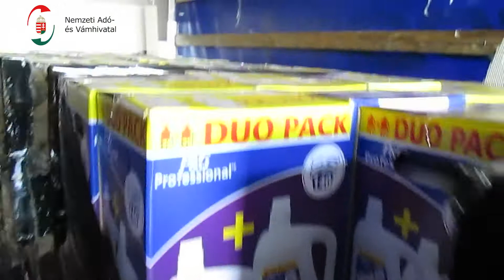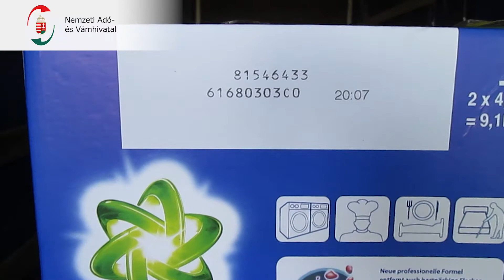2020.07.02. - ZalaAVIG - 8 raklap hamis mosószerrel bukott le